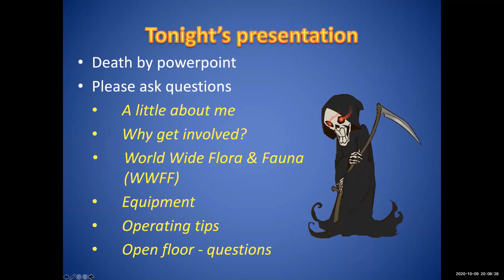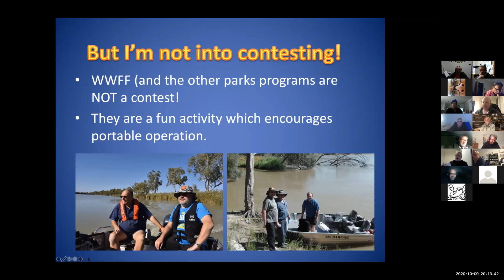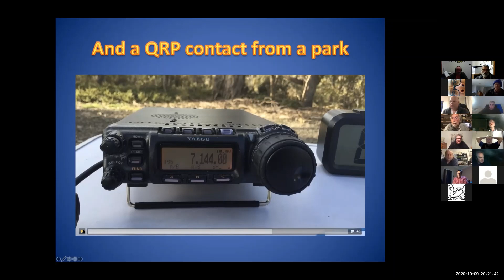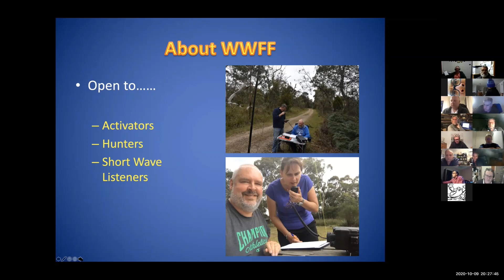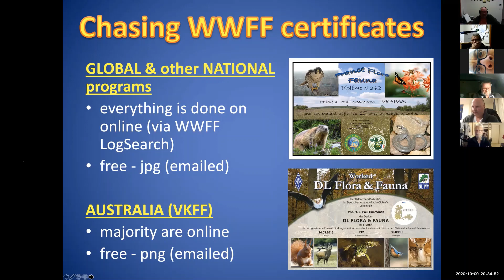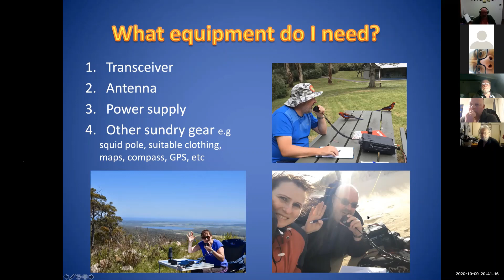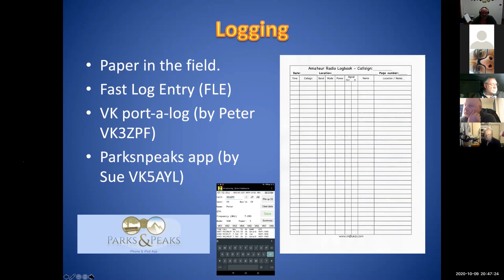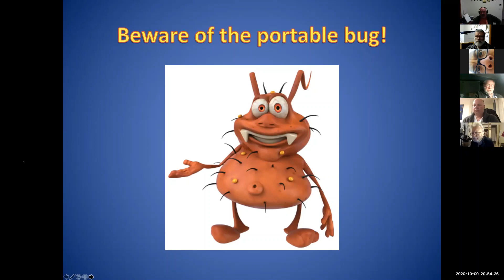MERC meeting 20201009 - VK5PAS WWFF presentation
Our first remote presenter, Paul VK5PAS, gave a great presentation on WWFF..

Presentation, followed by Q&A (and slipping into show and tell, where a couple of MERC members wave their battery packs around).